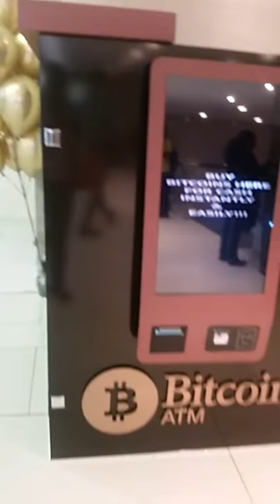SA's Second Cryptocurrency ATM Opened in Sandton City this week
South Africa’s first cryptocurrency ATM, able to process Dash, Ethereum, Bitcoin and others, will open at Northwold Spar, Johannesburg, by the end of this week.
Users will be able to buy and sell cryptocurrencies at the ATM, and exchange cash for cryptocurrencies without a bank account.
There are an estimated 3,000 Bitcoin ATM’s globally in 68 countries, including Zimbabwe and Djibouti in East Africa.
South Africa’s first cryptocurrency ATM, able to process Dash, Ethereum, Bitcoin and others, will open at Northwold Spar in Johannesburg by the end of the week.

“It is all awfully exciting,” says George Neophytou, Northwold Spar general manager, who leads the project to install the ATM.

Users will be able to buy cryptocurrencies at the ATM, and exchange cash for cryptocurrencies without a bank account.

“It will take away much the frustration of buying and selling cryptocurrency, and hopefully help make cryptocurrencies mainstream,” Neophytou says.

A similar cryptocurrency ATM, which was only able to process bitcoin payments, closed down in Midrand three years ago.

A cryptocurrency ATM costs anything between around R100,000 to R170,000.

Neophytou, a crypto-trader himself, says he got the idea for the South African cryptocurrency ATM while travelling in Europe.

“It’s a different world there,” explains Neophytou. “Walking around in the streets of Germany you see signs with ‘Bitcoins accepted there’.”

He says that they finalising “the T’s and C’s” before launching the cryptocurrency ATM.

The South African Revenue Service (Sars) does not officially regulate cryptocurrencies in South Africa, but profit from cryptocurrencies are still liable for tax.

“We are doing everything by the book, we don’t want anything to be done under the cover,” Neophytou says.

“If someone gets cryptocurrencies from this ATM, they must know that it is safe to use.”